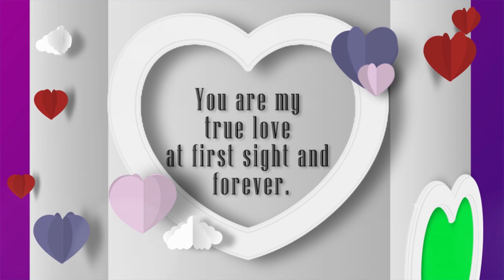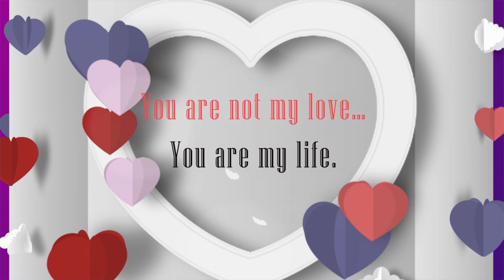Love Slideshow Green Screen Template HD